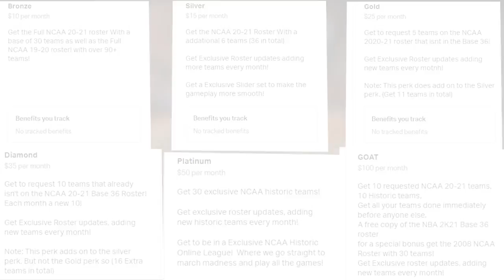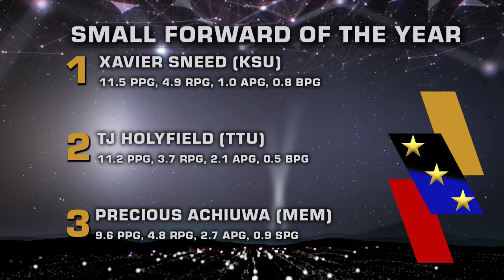NCAA 2K20 | Individual AWARDS!!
Across the regular season, we've seen so many legendary individual performances, and now it's time to reward the players. Which of our All American-level talent will take home the Naismith award?? Let's find out!